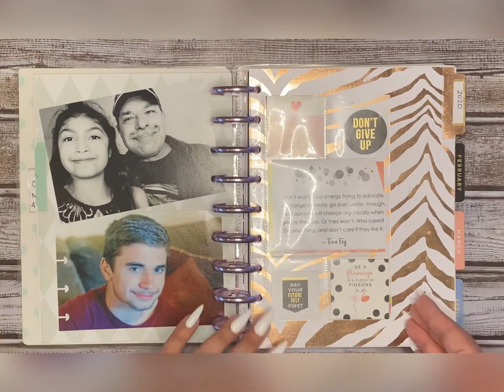Happy Planner Flip Through | January 2020 - August 2020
Love my nails?!? Shop using Code: Koo10 to save 10%

Intro : Music: My Summer Love
Musician: Belair